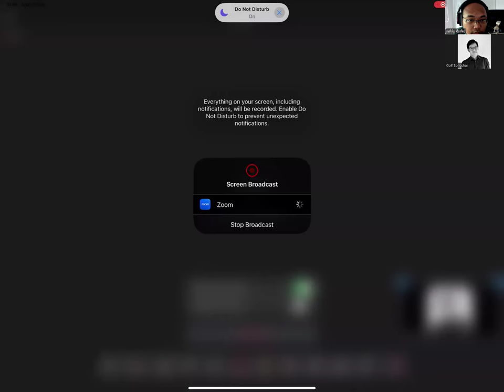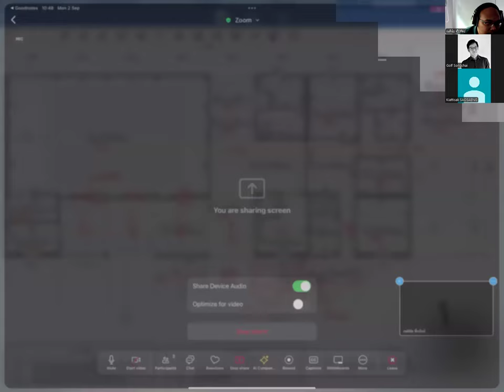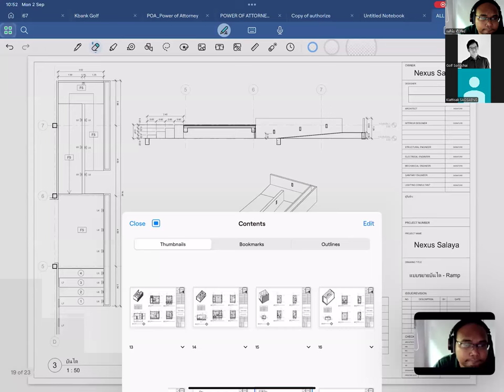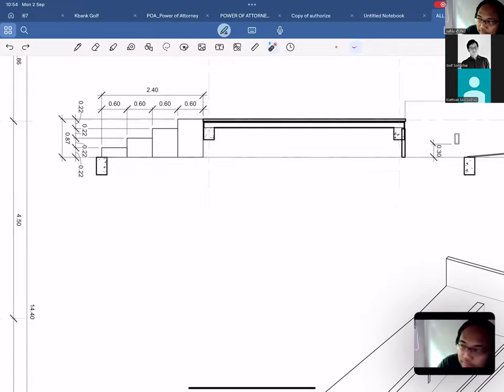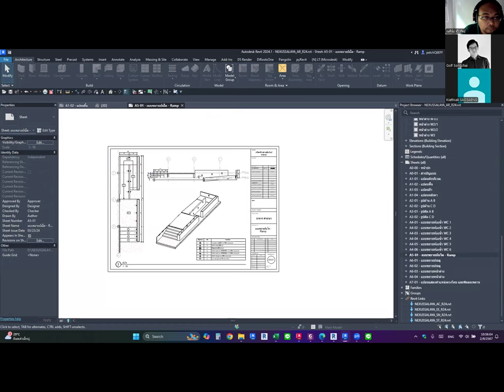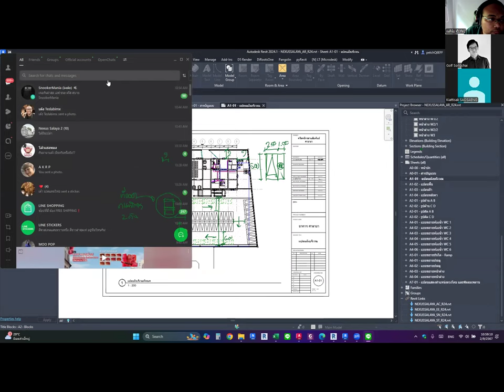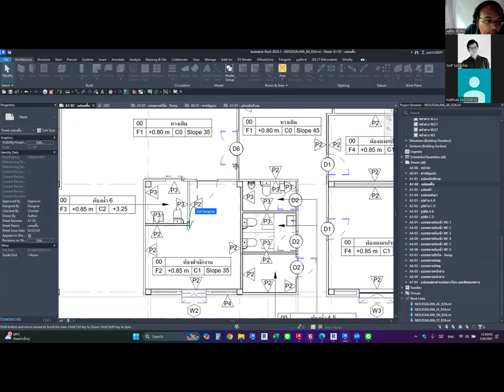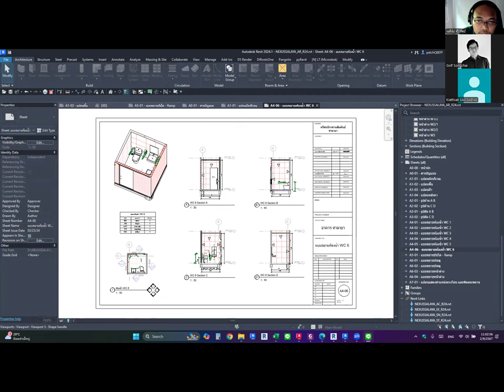บันทึกประชุม Nexus Salaya